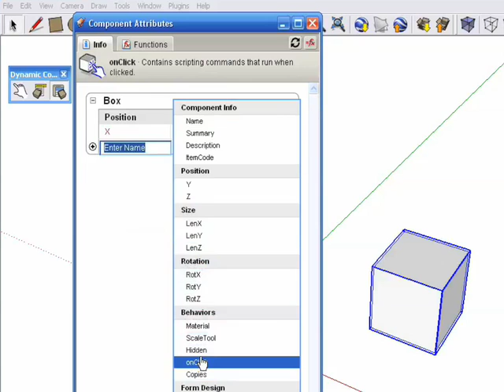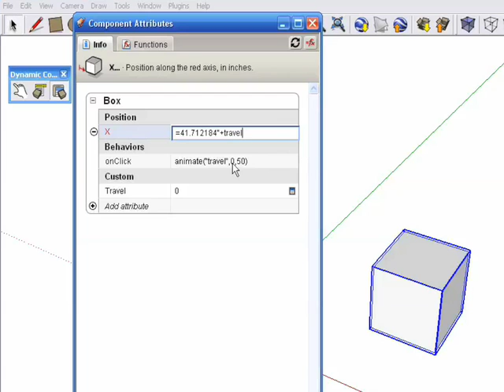Creating Dynamic Components -3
An introduction to assigning "on-click" attributes to a Dynamic Component.